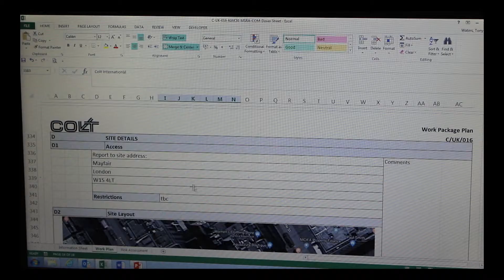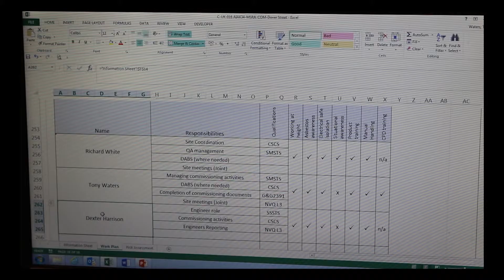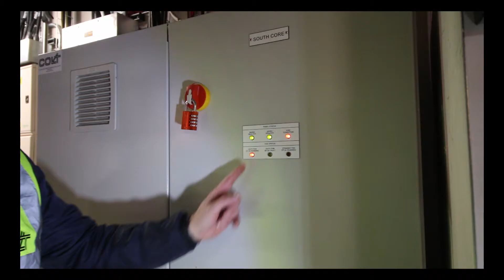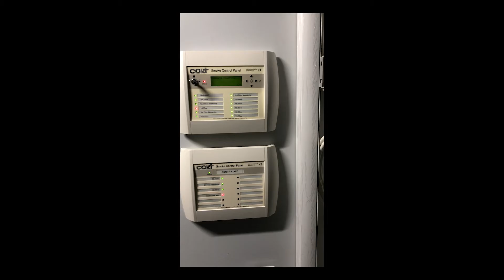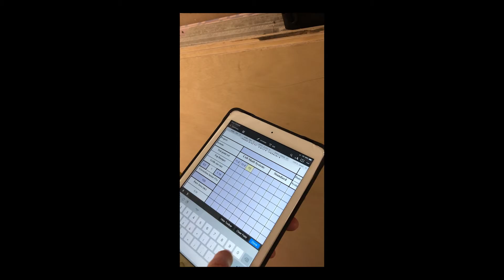COLT presentation video March